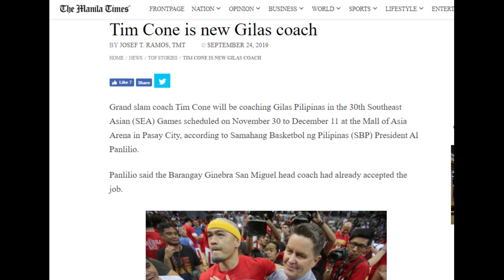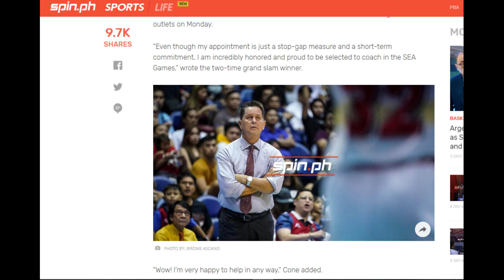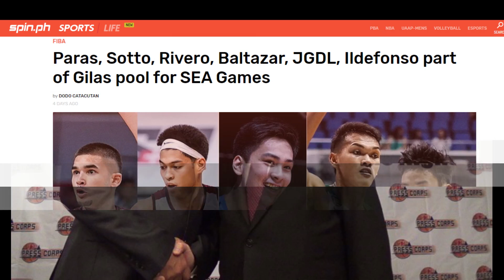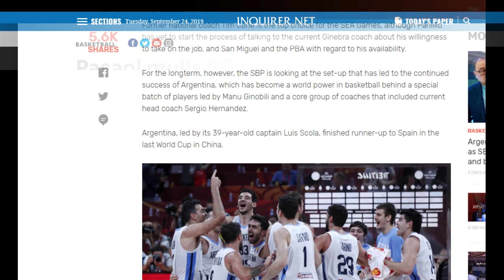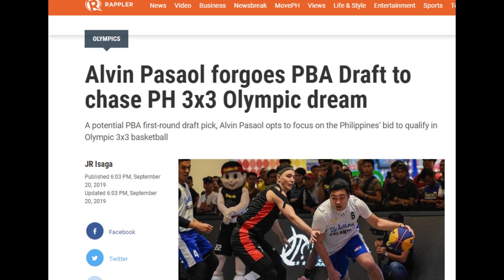PBA FAKE News: Coach Tim Cone, ang bagong permanent coach ng Gilas?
ANO SA PALAGAY NIYO, NAISAHAN BA NI MVP ANG SMC?

HIT LIKE!